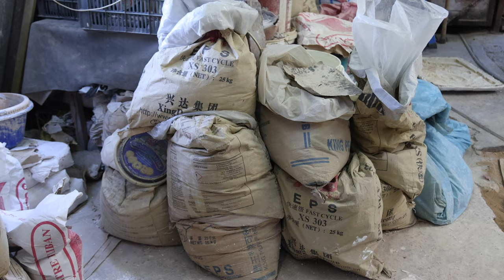Pierre Karam: All Steps of Making a Bronze Sculpture… “Sculpture is the art of the intelligence”